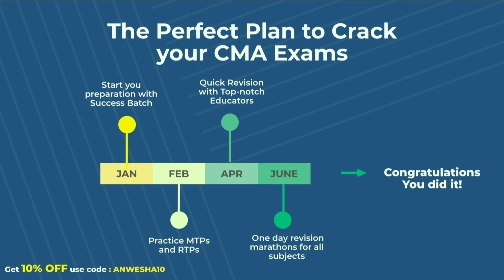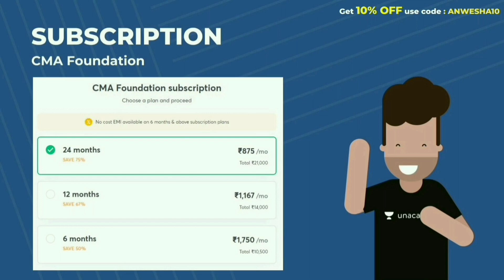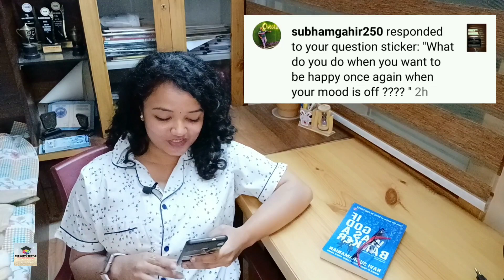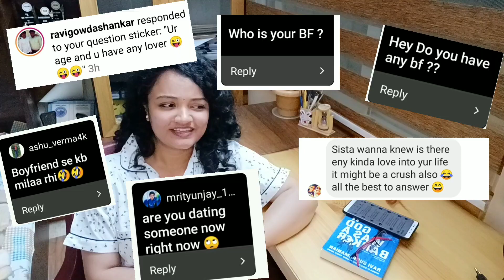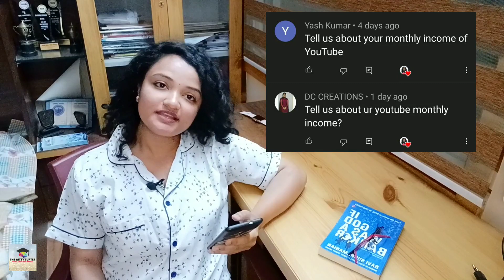Answering Your Questions || Future Plans, Relationship, YOUTUBE earning, Hobbies || The Witty Turtle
My Father's YouTube Channels :-

2. Alok Sir Speaks

The Witty Turtle :- The Ultimate CMA Destination

Link to my Study Vlogs :-